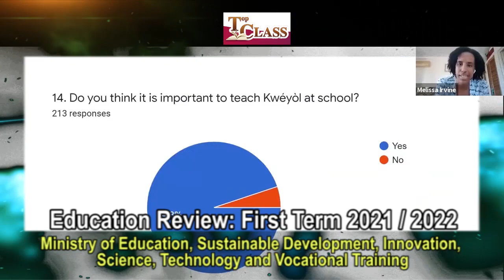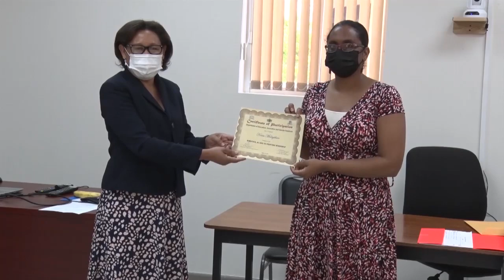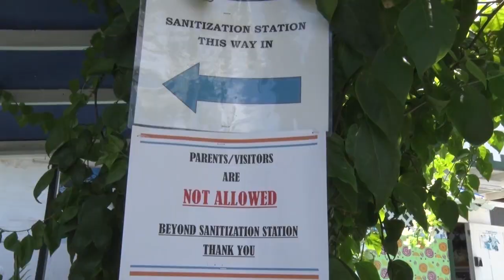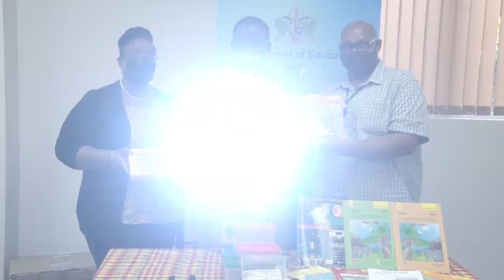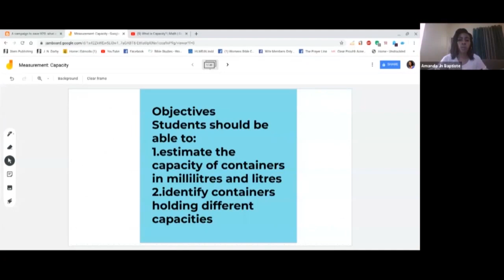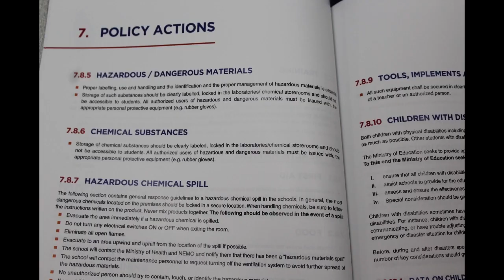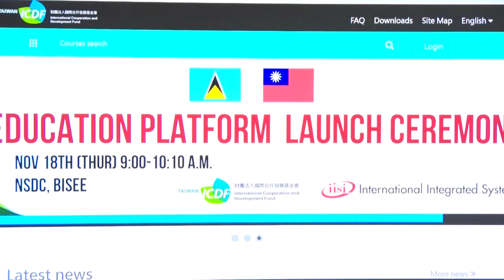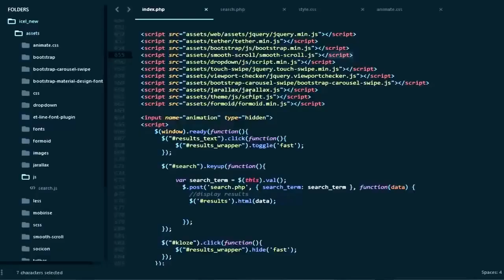Top Class - Education Review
An education review for the first term of 2021/2022 academic year.